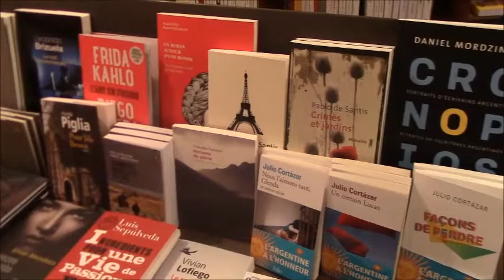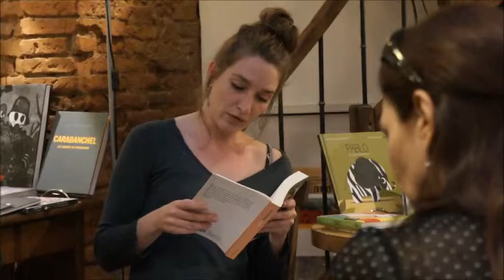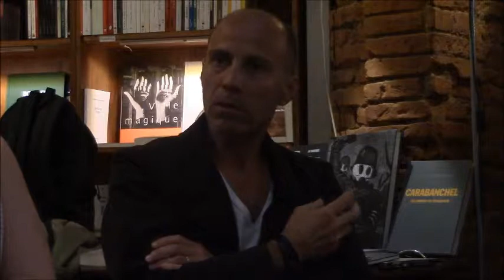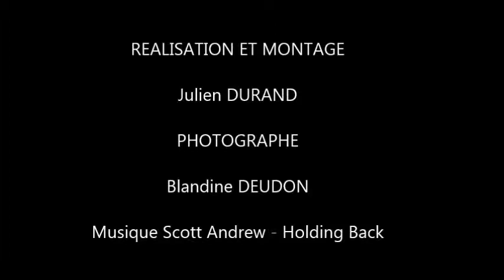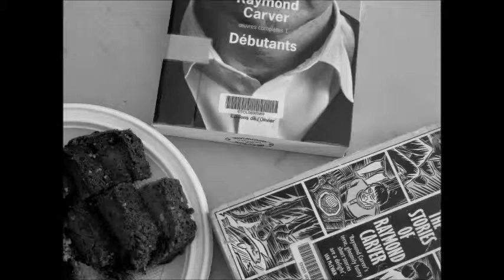Rodolphe Barry - Devenir Carver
Entrevue avec Rodolphe Barry, auteur du roman "Devenir Carver" aux éditions Finitude, qui s'est déroulé à la librairie Terra Nova à Toulouse, le 17 avril 2014.

Une rencontre animée par des étudiants du master métiers de l'écriture : Julie Bonnet, Catherine Derieux, Tiffanie Gabue et Nicholas Newth.

Réalisation et montage : Julien Durand

Copyright : Julien Durand et Université Toulouse Jean Jaurès - Master métiers de l'écriture